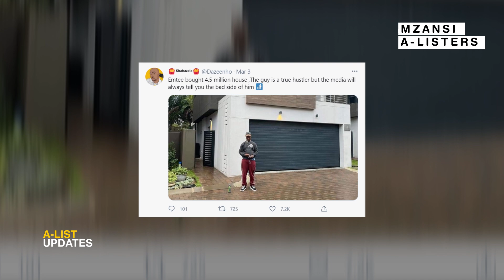Did EMTEE Buy Himself A R4.5 MILLION House? Or Is It cap